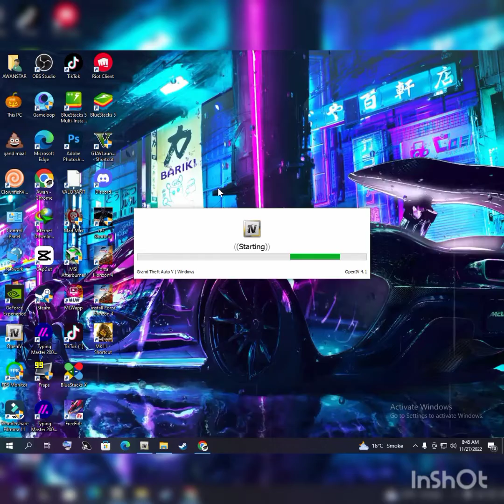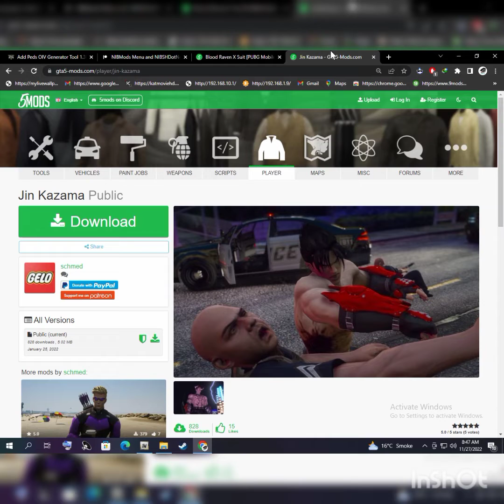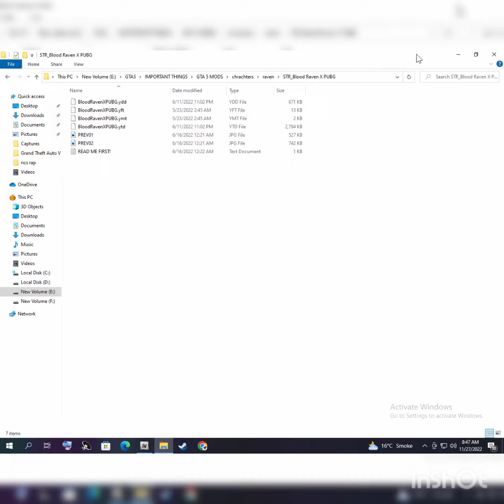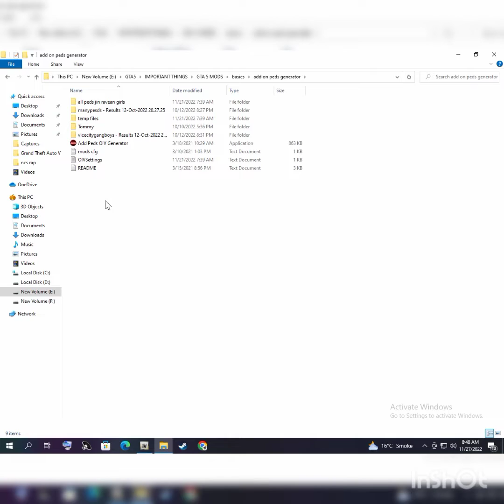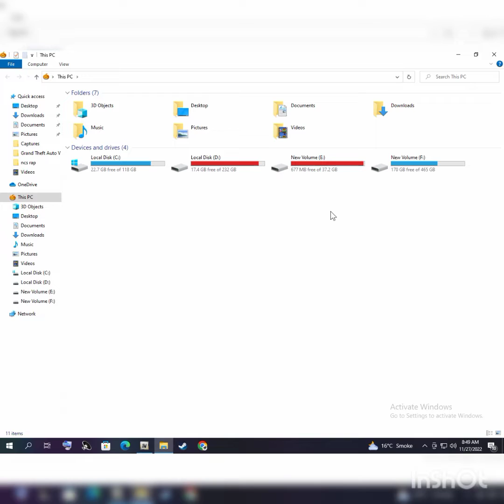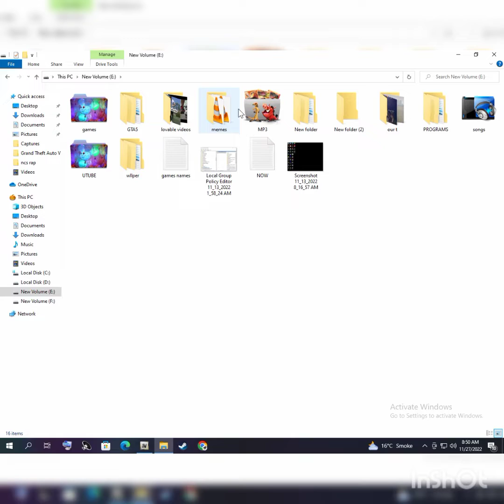Installing GTA 5 Many peds | as a wish | Only ONE TAP | GTA 5 MODS😲🤞🤞🤫🤫🤭